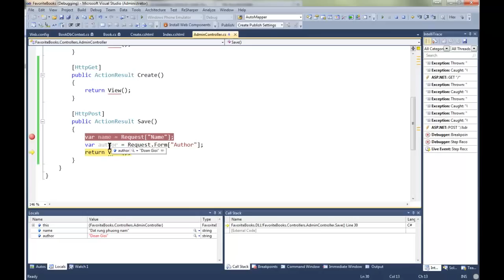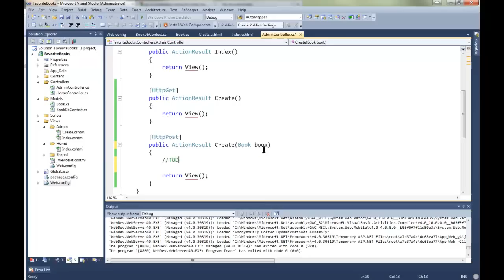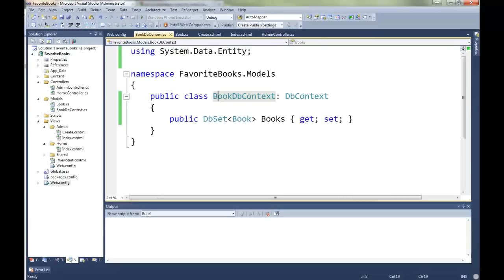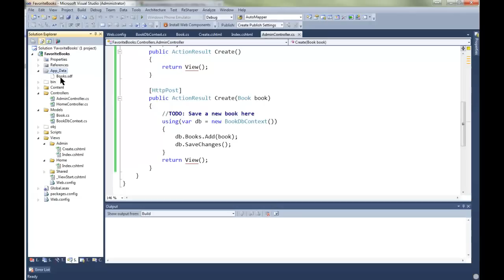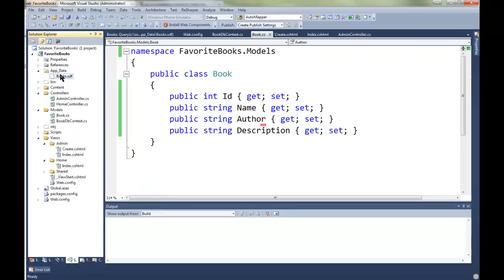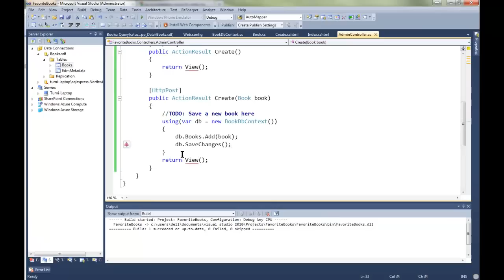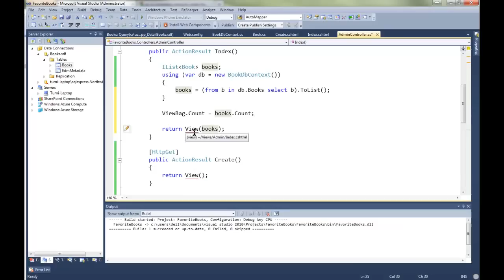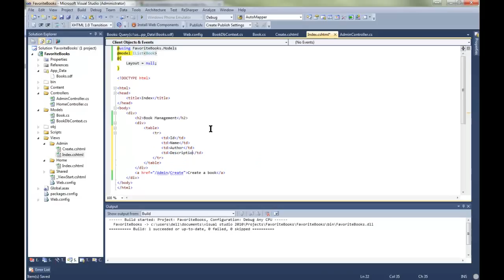Hoc lap trinh voi HTML Form voi ASP NET MVC 3 clip3